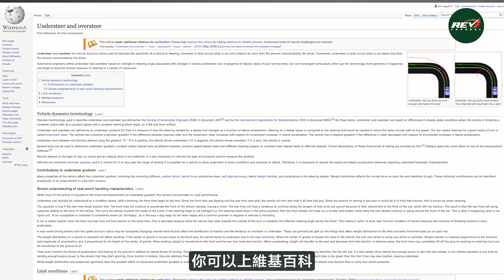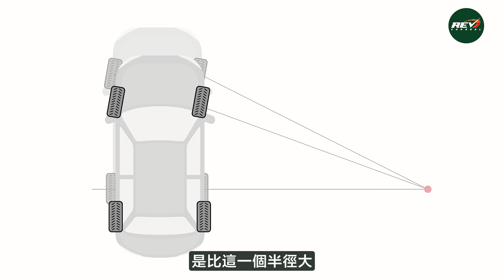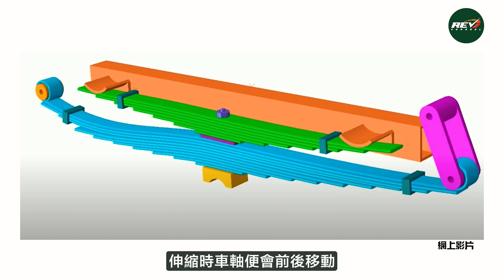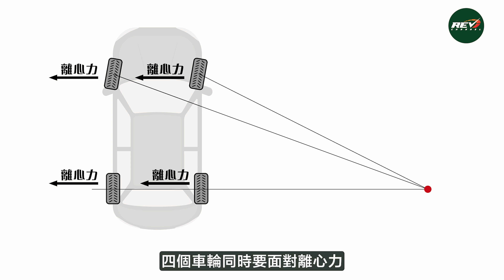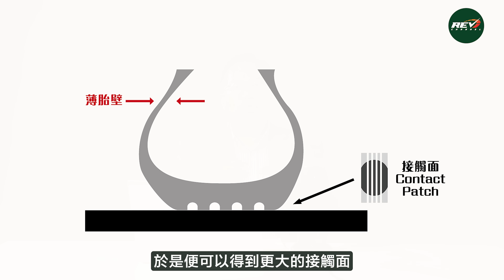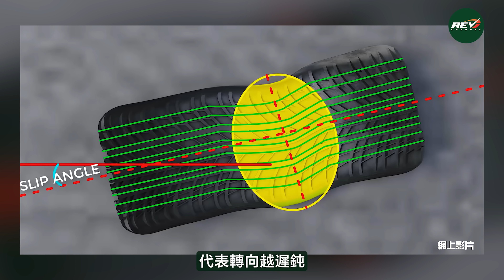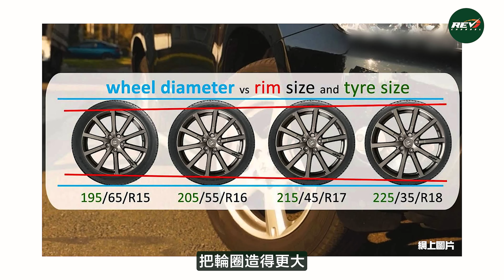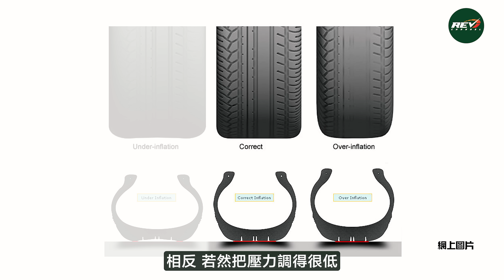【龍Sir學堂Ep07】輪胎氣壓調校進階 如何改變轉向特性#revchannel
轉向不足和轉向過度，一直是不少觀眾的疑問。構成轉向不足或轉向過度的成因是甚麼？今集，龍Sir深入解釋引起汽車轉向不足或轉向過多（又或俗稱推頭和甩尾）的各種成因，當中當然不談人為因素，而是從汽車的懸掛結構、重心作講解，而最有趣的部分是輪胎氣壓。在過往，龍Sir曾表示大家應該跟隨廠方的胎壓指引替輪胎充氣，今次他表示要說說進階版本：如何透過前後輪的輪胎氣壓調校，從而改善車輛的轉向不足或轉向過多，亦可透過相同手段，刻意令車輛變得有較明顯的轉向過度或轉向不足。

0:00 開始
1:06 轉向不足和過度的定義
2:23 成因一之懸掛結構
4:29 成因二之重心
5:43 成因三之前輪帶動或後輪驅動
6:27 成因四之輪胎變形
9:12 如何改善輪胎變形
10:21 調節胎壓改變行車動態